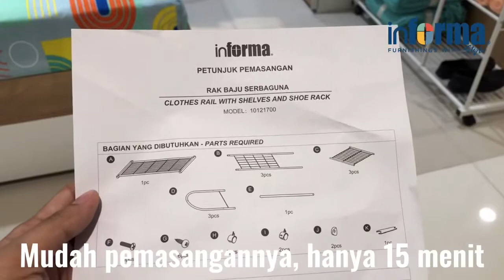Gantungan Pakaian Dengan Rak Sepatu 4 Tingkat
Minimalis, adalah kata yang tepat untuk menggambarkan Gantungan Pakaian dengan Rak Sepatu ini. Gntungan pakaian ini dilengkapi dengan rak sepatu 4 tingkat pada bagian sisinya sehingga Anda dapat menggantung pakaian sekaligus meletakkan sepatu kesayangan pada satu tempat. Terbuat dari material besi berkualitas, membuatnya kokoh dan mampu menahan beban yang berat dari sepatu maupun pakaian. Terdapat juga roda pada bagian kakinya agar gantungan mudah dipindahkan dan disimpan.